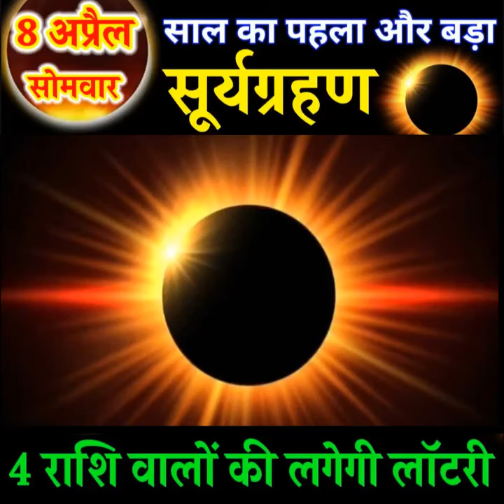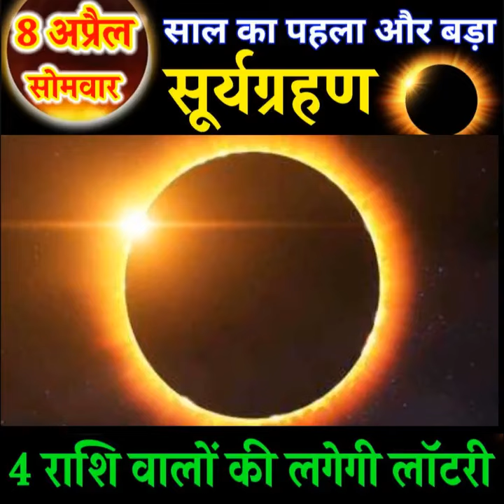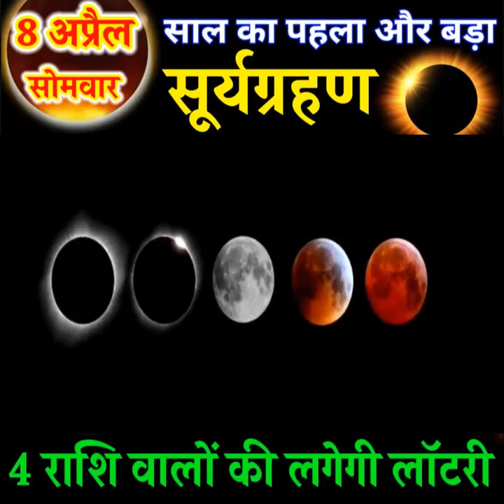साल का पहला और बड़ा सूर्यग्रहण। इन चार राशि वालों को लगेगी लॉटरी